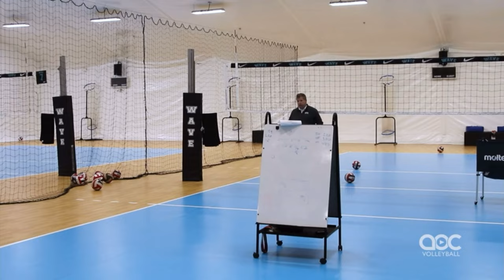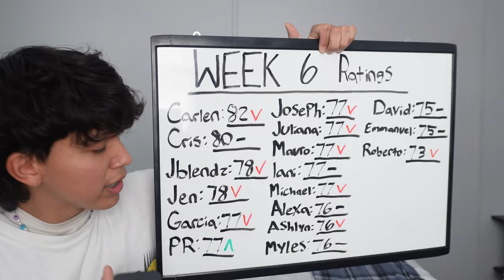WE MESSED AROUND AND FOUND OUT!! | Volleyball Week Six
Volleyball Week Six:
Myles and Cris's beef starts to heat up while Emmanuel and Christian start to take shots at each other.